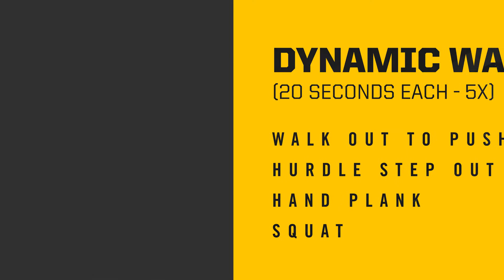Everlast The Movement Lab - Dynamic Warm Up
Everlast Master Instructor, Jeff Hunter, shows you a dynamic warm up before your next work out for optimal performance!

5 Rounds, 20 Seconds each
-Walk Out to Push Up
-Hurdle Step Out
-Hand Plank
-Squat

The Movement Lab is a workout series powered by Everlast.